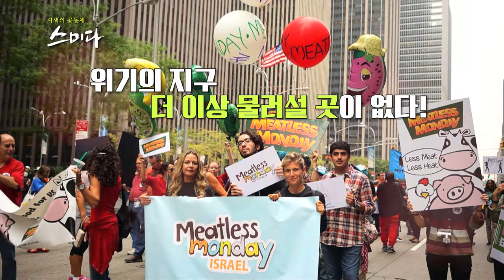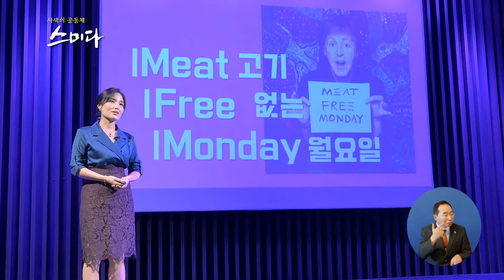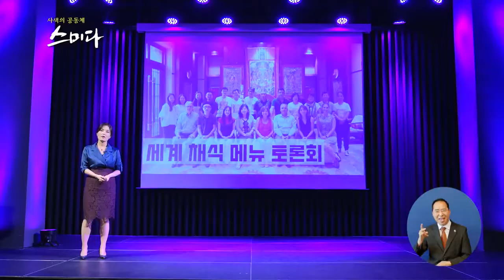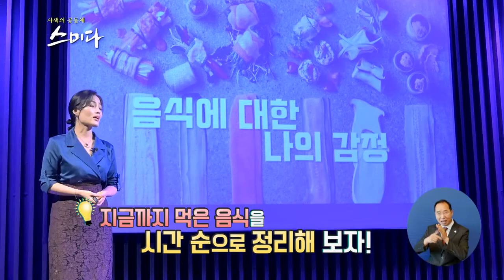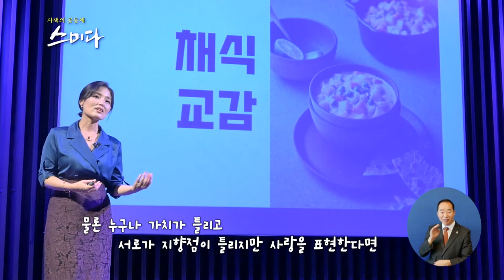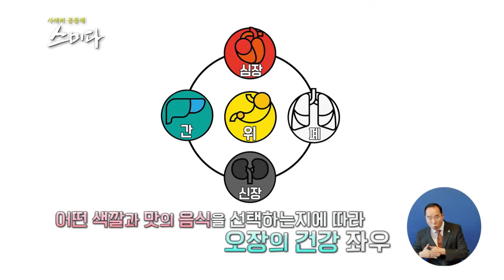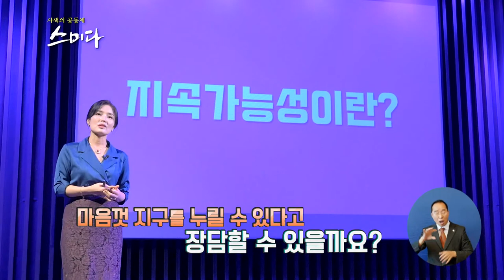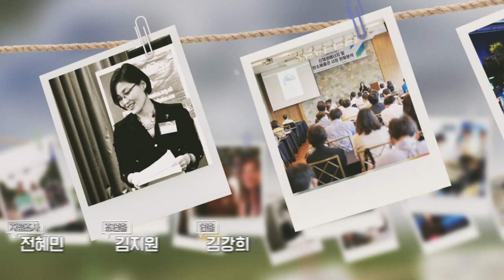사색의 공동체 스미다_ 한의사가 채식을 시작하게 된 이유?